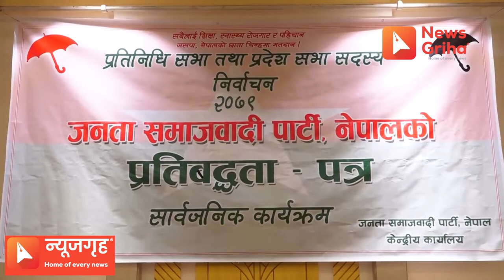जनता समाजवादी पार्टीको चुनावी घोषणापत्र सार्वजनिक